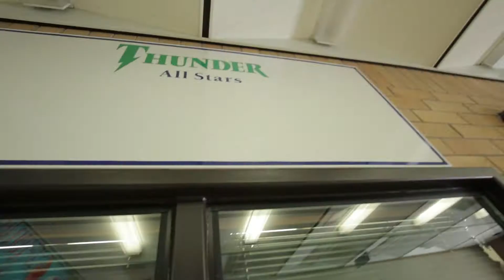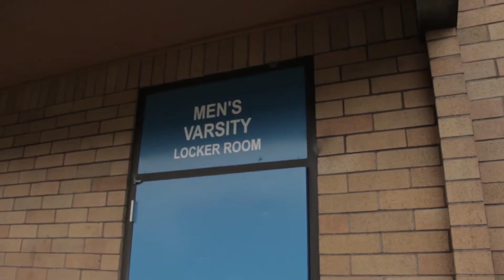May 8, 2015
Mountain View High School video news for May 8, 2015.